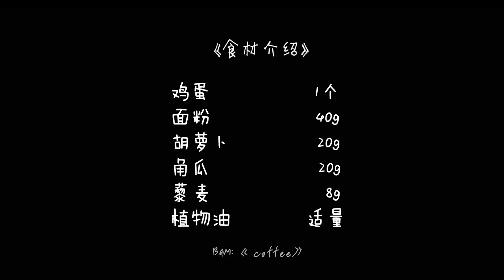拾味爸爸 藜麦蔬菜饼